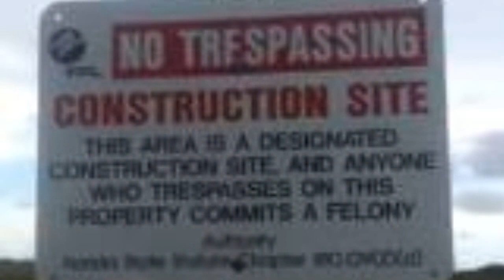Chernobyl HBO Reveiw Putin Mad Blames USA for Disaster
Chernobyl on HBO and Sky Miniseries shows the nuclear disaster of the Chernobyl Power Plant. On April 26, 1986, a failed safety test coupled with design flaws and human error triggered the largest nuclear disaster before Fukushima. The incident led to two explosions of Chernobyl’s Reactor Four, blowing out the roof of the reactor building. Just moments after the Chernobyl explosion, a blue-white beam of light shot up into the sky from the exposed reactor core. In the aftermath of the nuclear disaster, at least two eyewitnesses reported seeing a blue flash of light after Chernobyl’s first explosion.

Alexander Yuvchenko, who worked at the Chernobyl plant on the night of the explosion, recounted how he “ran out of the building and saw half of the building gone and the reactor emitting a blue glow of ionised air”.

A similar story was told by Vladimir Chernousenko, former head of the Ukrainian Academy of Science who coordinated the Chernobyl cleanup efforts.

Mr Chernousenko spoke to an eye-witness who claimed to have seen a blue flash of light while fishing some 1,640ft (500m) from the disaster.

Chernobyl: Did Russia cover up of Chernobyl cost lives? Why did the Russians cover it up?

CHERNOBYL is ranked as the best drama on IMDb after it aired last month. The drama focuses on the attempt by the Soviet government to cover up the events of the nuclear fallout internally. But how accurate is this depiction and what were the consequences?

Your welcome to take my video and upload it to your social networks.